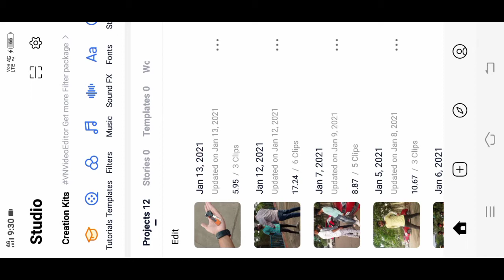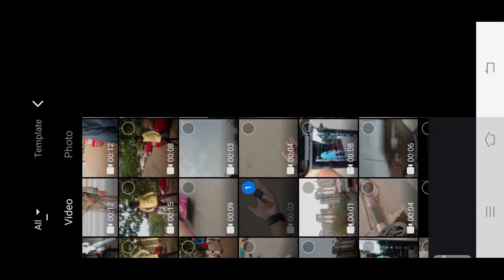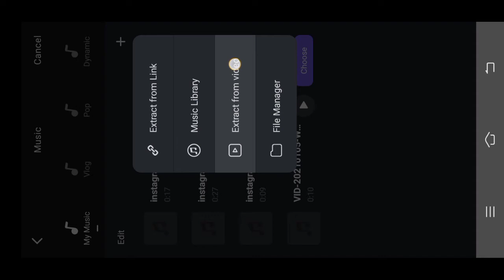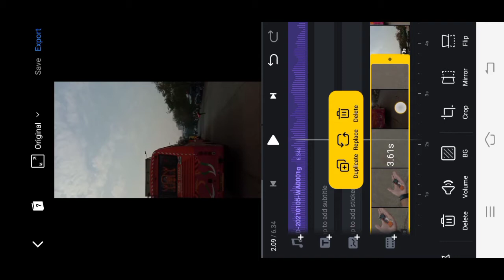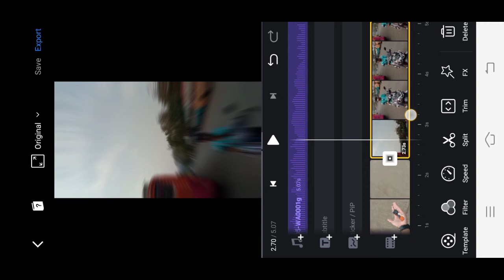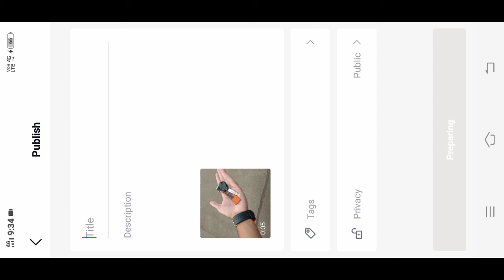Instagram trending reel video tutorial / bike key Instagram reel tutorial / transaction car+ key.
Trending videos reels tutorial...
Suggest me more videos from tutorial.